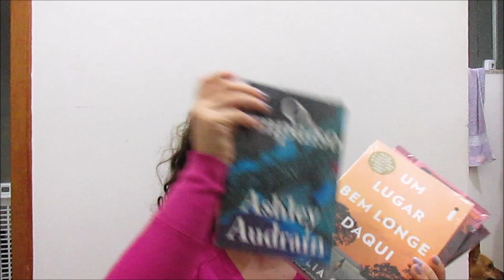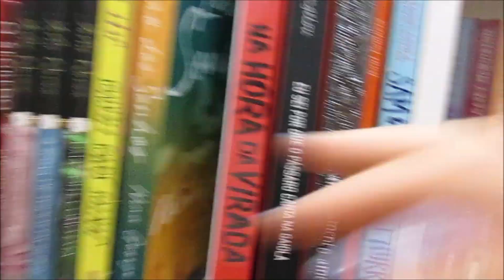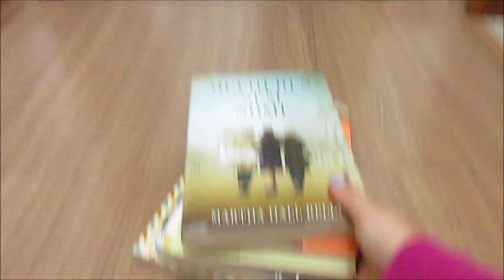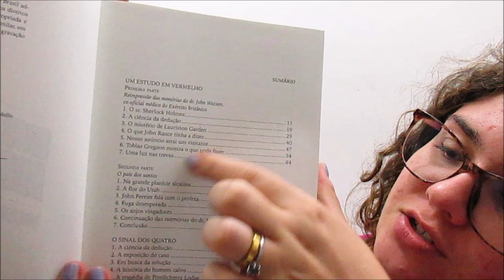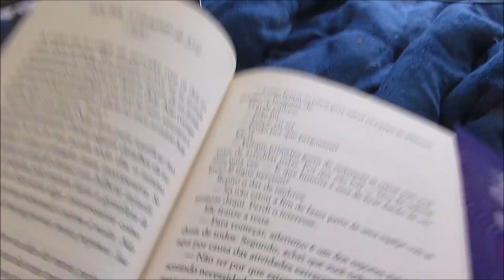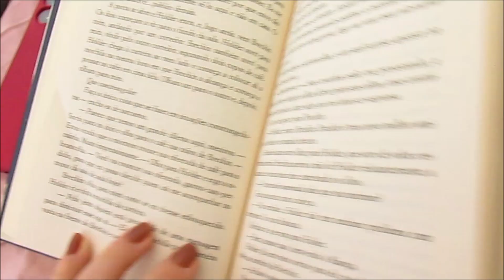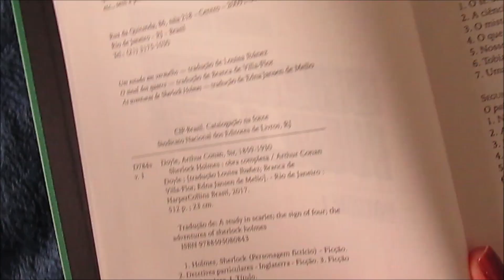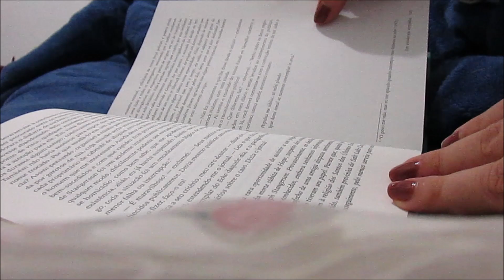ARRUMANDO A ESTANTE + VLOG DE LEITURA: Caso Perdido, Colleen Hoover | Sherlock Holmes - Vol 1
✨COMPRE PELO MEU LINK E SEJA UM SERUMANINHO MARAVILHOSO✨
- Link geral da amazon
- Link de assinatura do Kindle Unlimited
- Caso Perdido
- Box, Sherlock Holmes

💙 faça o bem, espalhe amor 💙